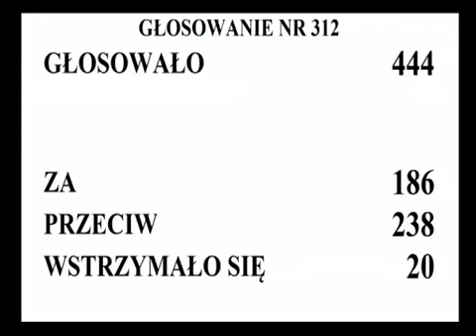Skomunikowanie Międzylesia - Tomasz Nowak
Nie będzie pieniędzy z budżetu państwa na remont mostu Bernardynka, ani na nowy przebieg drogi krajowej nr 25. Posłowie PiS zagłosowali przeciw poprawkom złożonym przez posła Tomasza Nowaka.